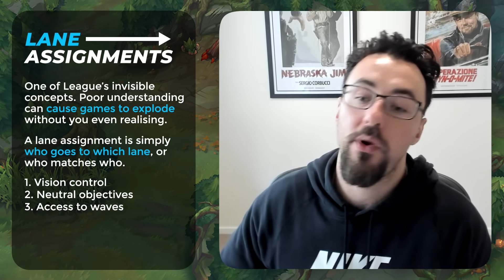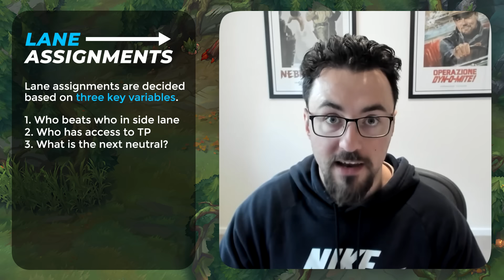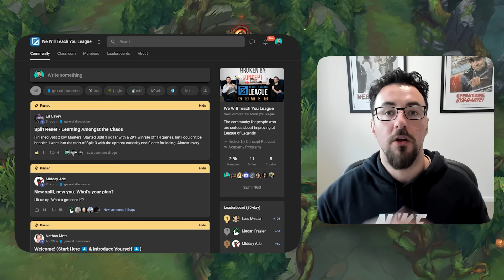How To Play Consistently and Create Winning Scenarios (Lane Assignment Guide)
Want to join a high-quality community?
Want something to listen to?